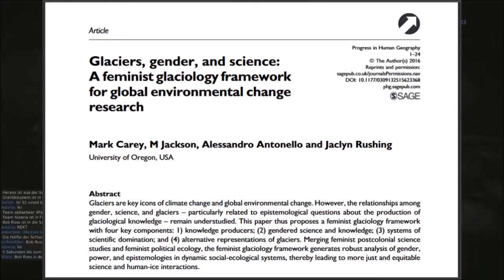On Academic Rigor